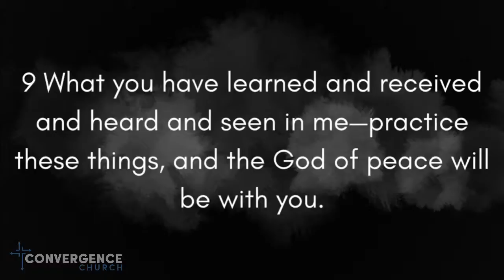Convergence Church Sermon- Carl Wood- The God of Peace With You- Philippians 4:8-9- 10/25/20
The God of Peace With You
1. How Should We Think? 2. How Should We Act? 3. The God of Peace With You?
Discussion Question: Can you think back over the past week & remember a situation in a different light now? Seeing the truth, honor, justness, purity, loveliness, commendable aspect, excellence, or praiseworthiness of it?